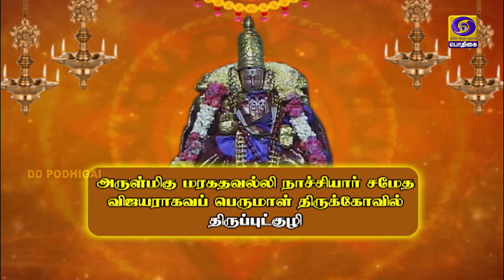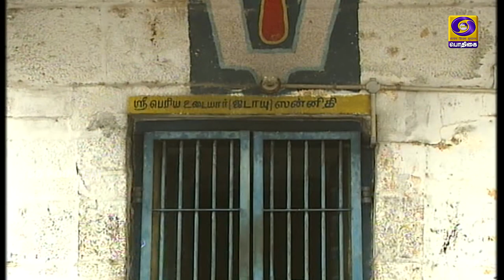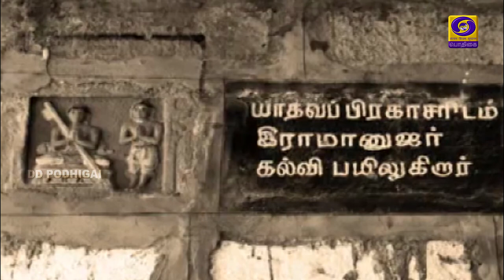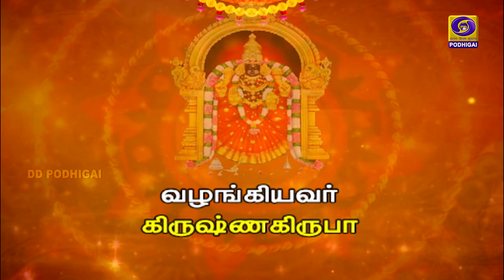THAAYAAR MAHIMAI | Maragathavalli Thaayaar | Thiruputkuzhi | 06 - 08 - 2020